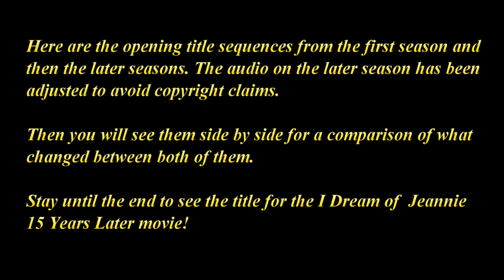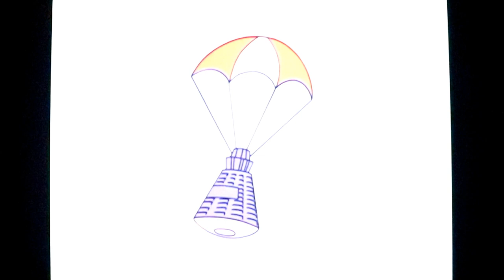I Dream of Jeannie Comparisons Between the Black & White and the Color Opening Titles /Theme Songs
Check out these comparisons from the various seasons of I Dream of Jeannie.

Purchase I Dream of Jeannie - The Complete Series on Blu-ray: